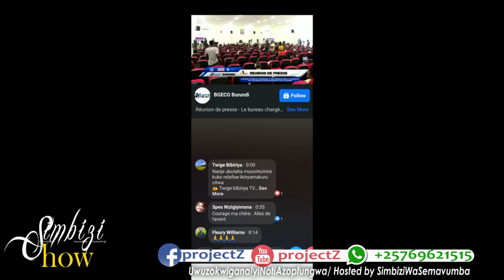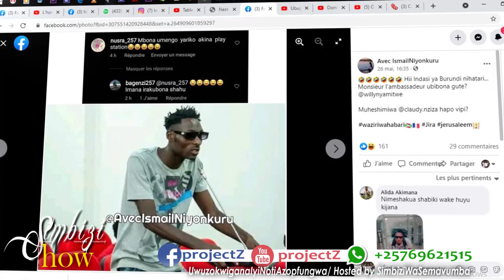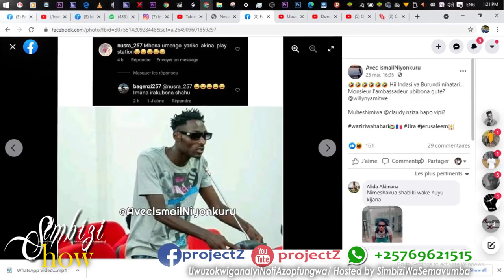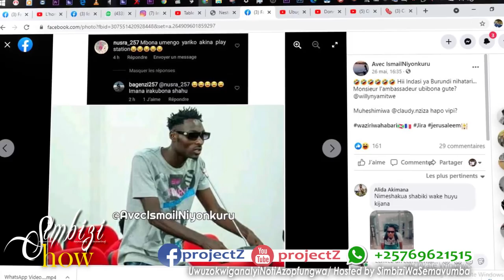Umunyamateka Koreshumwanya n'Impamvu yabwiye Amb. Willy NYAMITWE ko nawe yahishikiye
Mu nama yatunganijwe n'ibiro vy'Umukuru w'igihugu hamwe nabasanzwe bakoresha ImbugaNgurukanabumenyi mu gutanga amakuru, haribonekeje umusore yiyita Koreshumwanya aho yatangaje benshi. Ngiyi impamvu yatumye abwira Ambassadeur WillyNyamitwe ko nawe yahagurutse kugira bamubone ko yahishikiye...